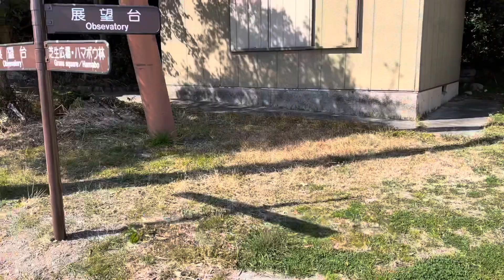目指せ隠居生活(淡路島 成ケ島)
天橋立は、知っていましたし、何度も行きましたが、淡路島に　瀬戸内海国立公園　成ケ島があり天橋立のような景色であること
更に、無人島　整備されてトイレもありますが
面白そうなので予約もせずに行ってみました。